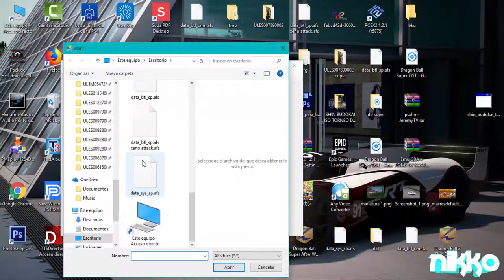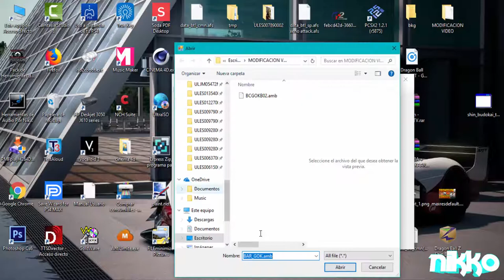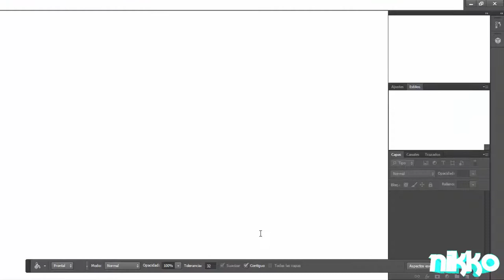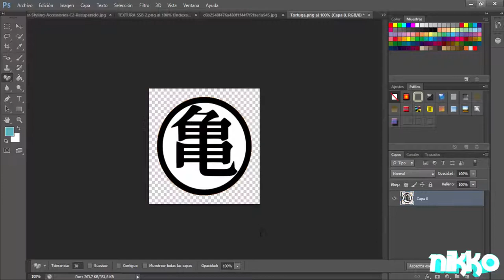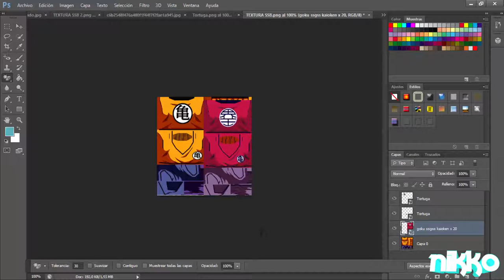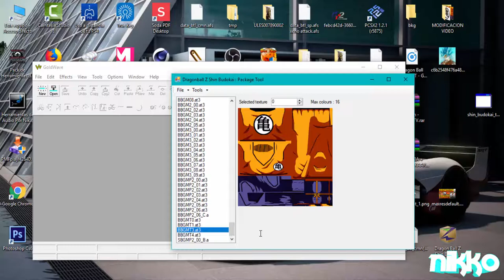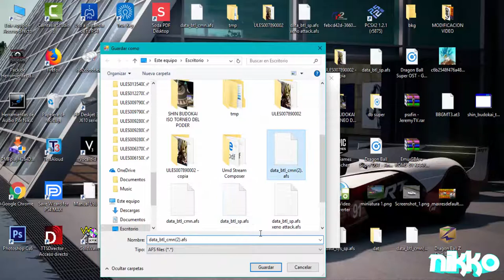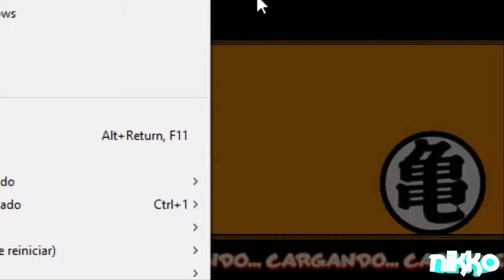Como Modificar Dragon Ball Z Shin Budokai 2 Facil Y Rapido (Parte 1) Texturas Y Modelos (Comentado)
Hoy Les Enseñare Como Modificar Shin Budokai 2 De Manera Correcta Facil Y Rapido Hoy Enseño Cambio En Los OST , Modelos De Personaje,Texturas,Creacion De Texturas,Explicacion De Cada Archivo
Disfruten :)
Programas Nesesarios (Se Actualizara 16/5)